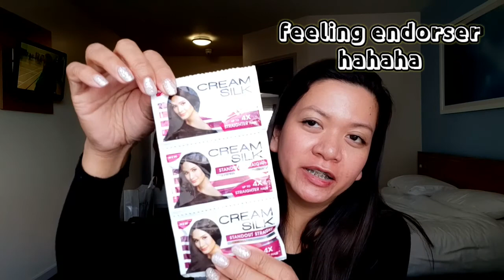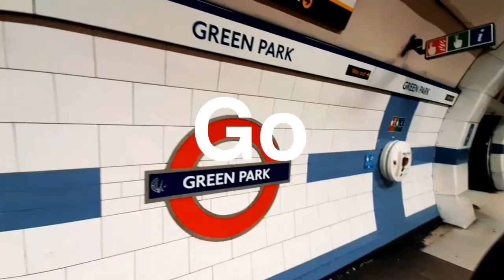Nag Vlog ng Walang hilamos, Pangatlong Araw sa Inglatera (England)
My Travel Vlog before Lockdown, 25 - 27 February 2020.
I stayed at Travelodge Cheshire Oaks located at Coliseum Leisure Park, Coliseum Way, Ellesmere Port CH65 9HD, United Kingdom.

This straightforward budget hotel is a mile from Blue Planet Aquarium, 3 miles from the National Waterways Museum Ellesmere Port, and 6 miles from Eastgate and Eastgate Clock.

Decorated in cool tones, the unassuming rooms with carpeted floors offer complimentary Wi-Fi with time restrictions, satellite TV, and tea and coffeemaking facilities, as well as en suite bathrooms.
Parking is complimentary.

I made this video before heading to Leeds, England  United Kingdom